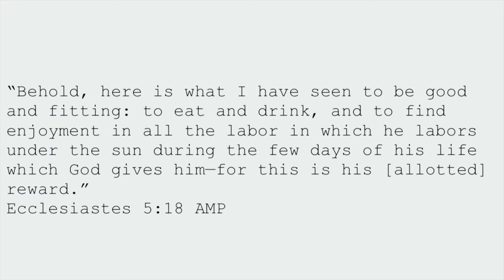What I eat in a week ; No recipe just vibes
My favorite kinda videos to film happen to be about what I love the most, that is FOOOOOOD. Hope you enjoy watching it.
lOVE
Elice I AM.